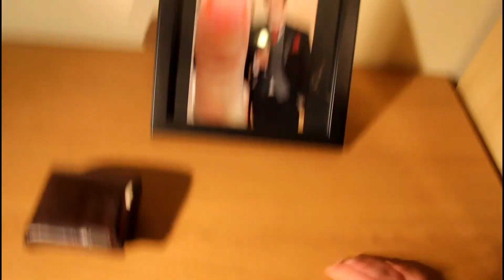Bad Photographer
Ben wants to to be a real big-time photographer, but something keeps getting in the way ...

Written by and starring Ben Schwarz & Sam Steventon

Featuring Rosie Calvert and Will Finn as Ben's 'friends'. Incidentally, these guys are in a band called The Teacups. Check them out!